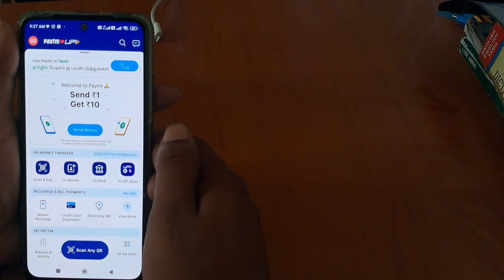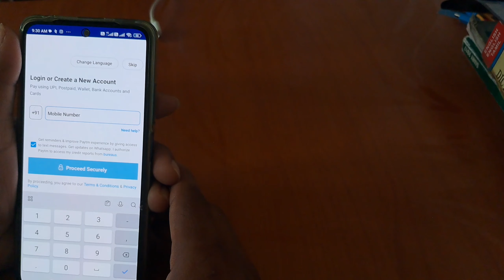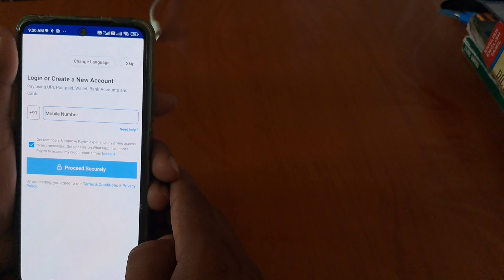Delete Paytm Account Tamil \ How to Close Paytm Account \ TAMIL REK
how to delete paytm account tamil

My Social 🌐